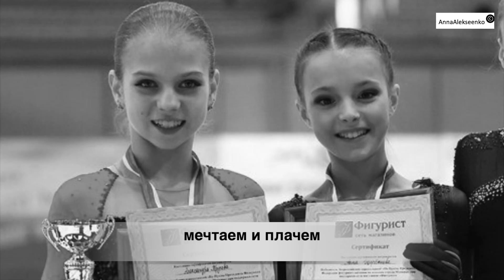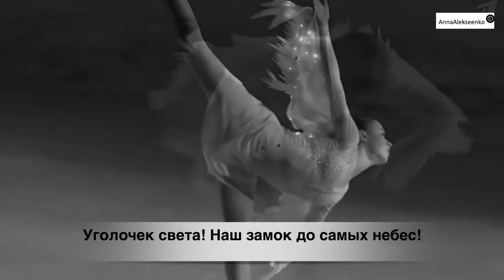Anna Shcherbakova Alexandra Trusova | Daniil Gleikhengauz Eteri Tutberidze Sergei Dudakov